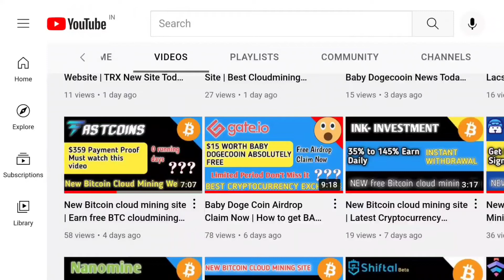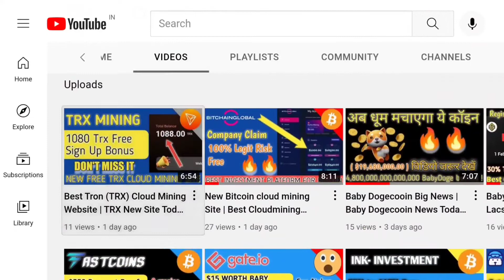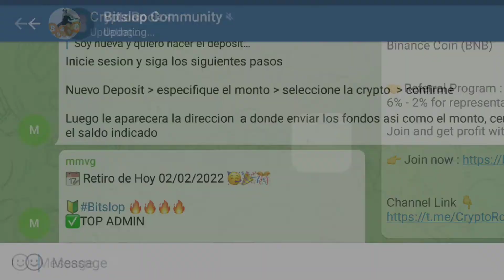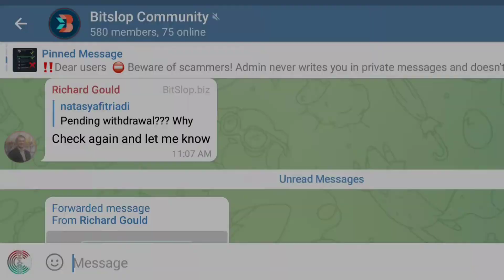New Bitcoin Cloud Mining Site 2022 | Top Free Cloudmining Website | Bitsloop Payment Proof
PLEASE 👍

(BEST (INDIAN) CRYPTOCURRENCY EXCHANGERS )